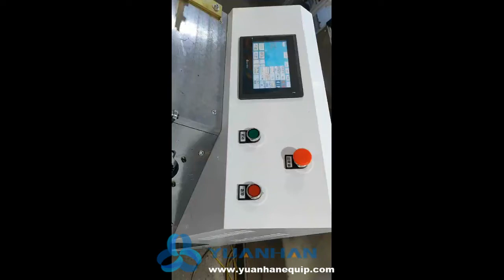High speed ultrasonic webbing tape hole punching and cutting machine ZCUT-110 - Yuanhan